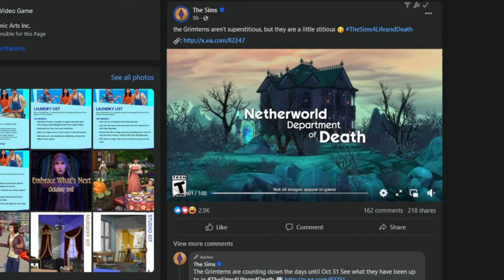The Sims 4: Griminterns | Mini Gameplay Trailer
💚 The Sims Team released a 1 minute mini-gameplay trailer going over the active Grim Reaper career. Here's my first reaction!